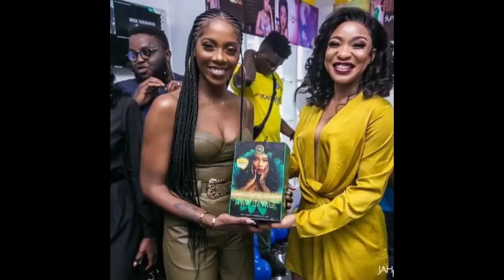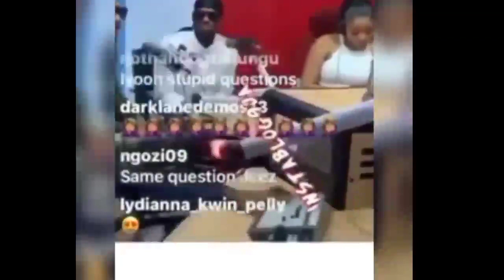Bbnaija! Kiddwaya Shade Erica +Nengi Finally Accept Ozo Proposal +Dorathy Fight Ozo + Erica Stuns..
Kiddwaya revealed during interview that he wouldn't have shared bbnaija prize money with Erica. Also revealed why he got close to Laycon. Nengi stylishly accepted ozo's proposal and more.